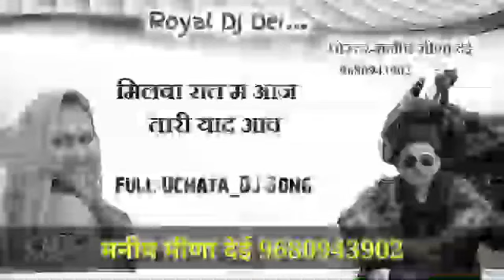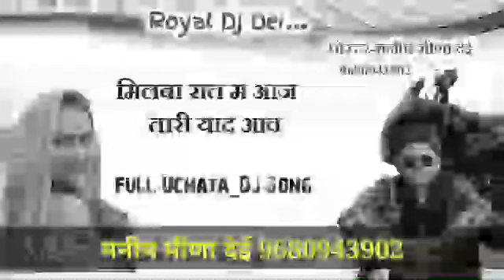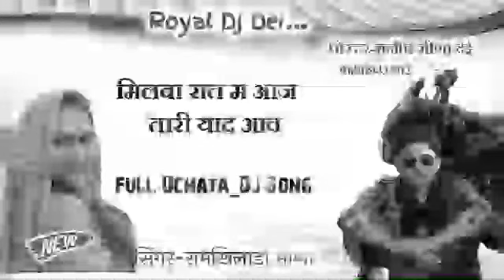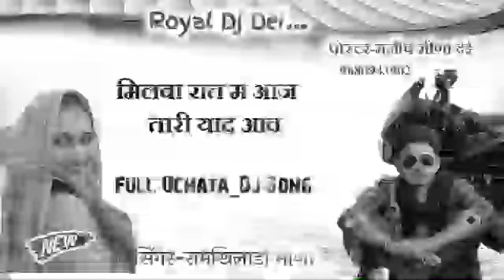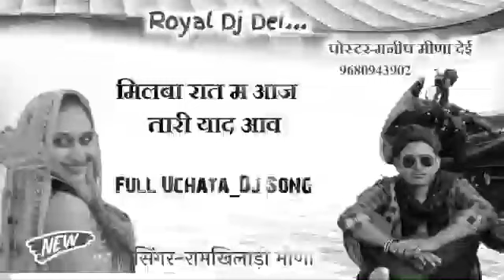Singaer-Ramkhiladi Meena //मिलबा रात म आजा थारी याद आरी च // Full Uchata Song-2021